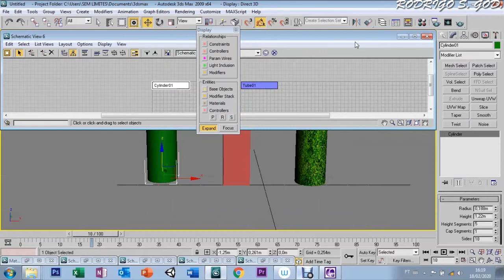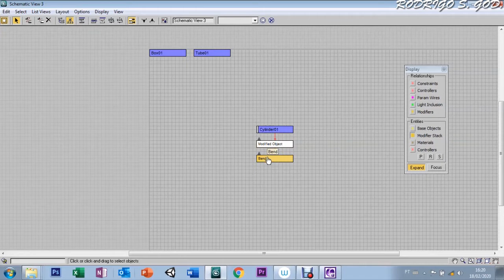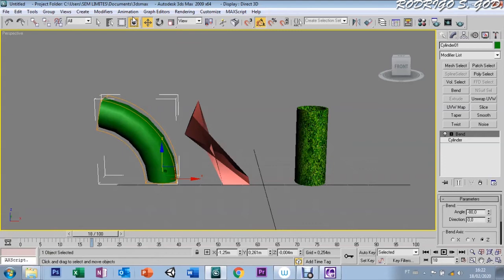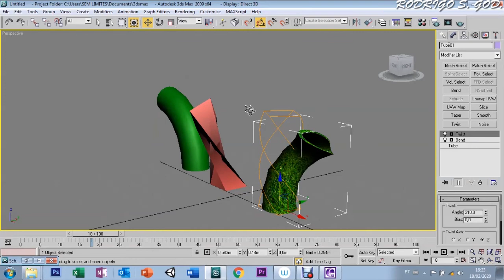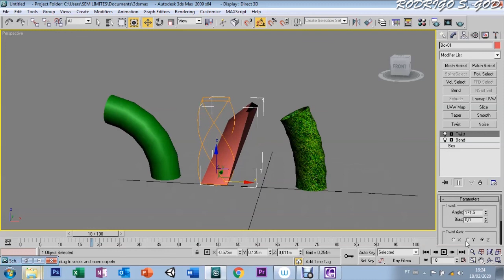AULA 85 - SCHEMATIC VIEW - 3DS MAX 9